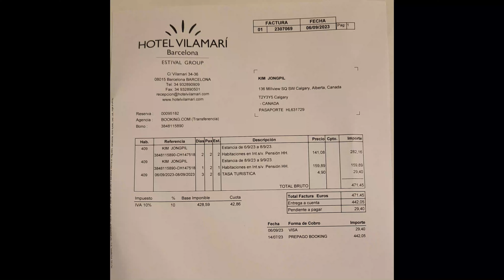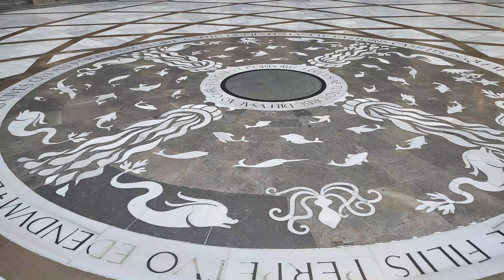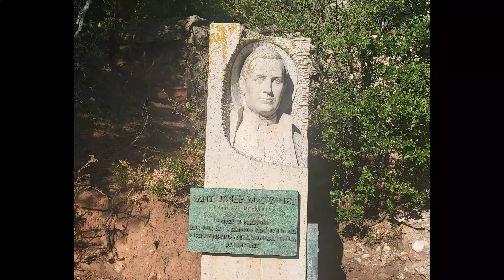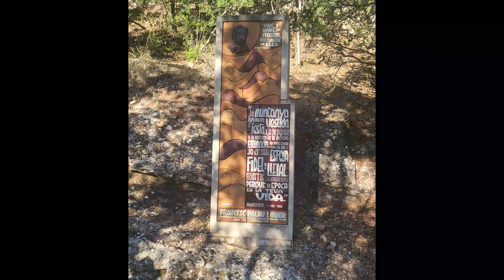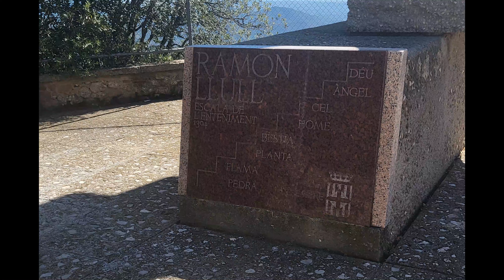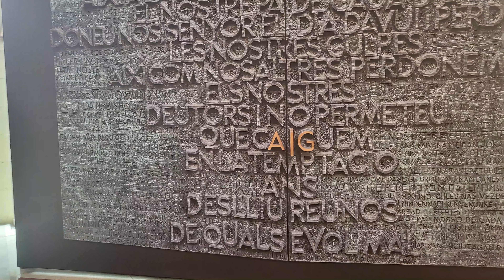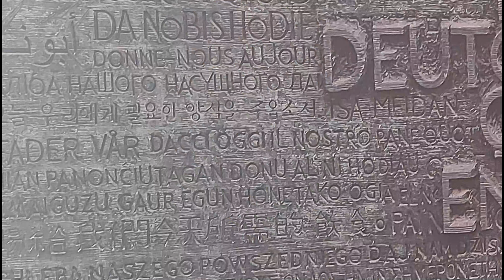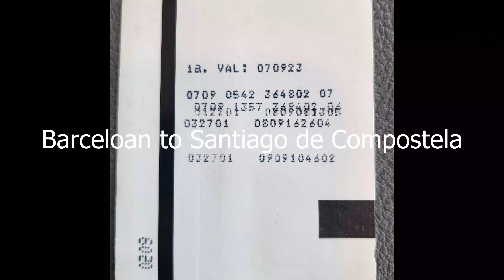Barcelina 2023 Ver 1.0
Date : September 5,2023 ~ September 9,2023
September 7,2023 Montserrat
September 8,2023 Park Geull, Sagarada Familia
September 9,2023 Casa Mila, Case Batllo